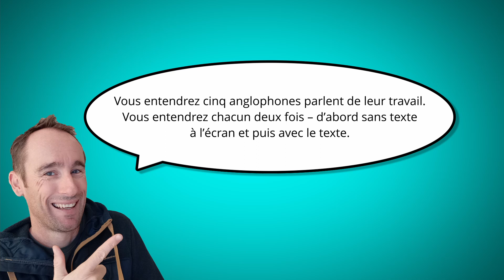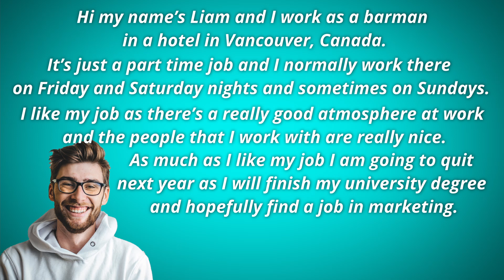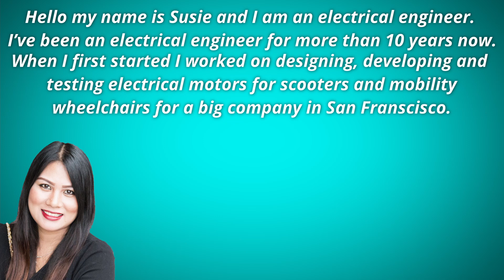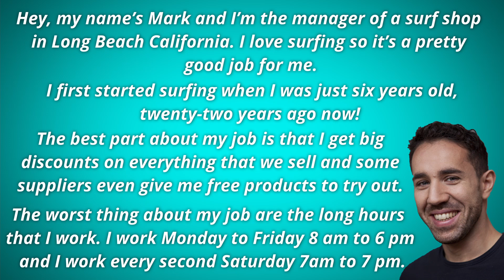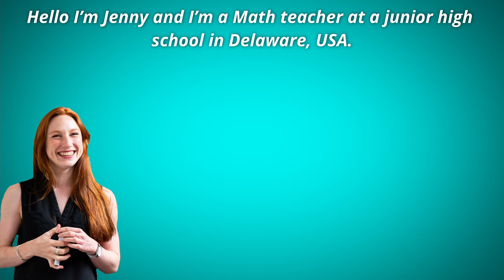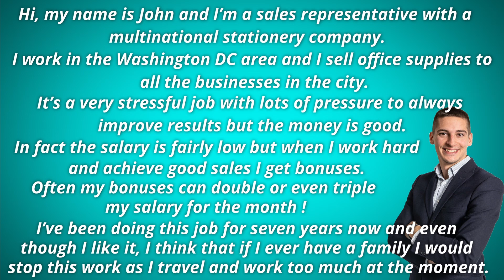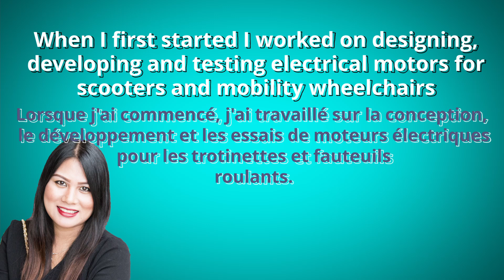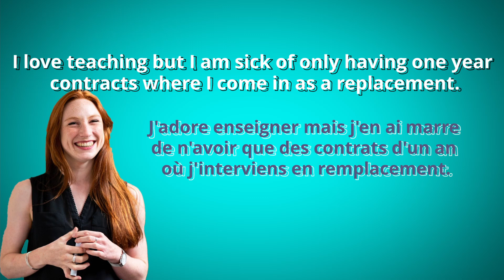Anglais Travail - 5 Anglophones Parlent De Leur Travail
Anglais travail. Compréhension orale en anglais avec 5 anglophones qui parlent de leur travail. Vocabulaire des affaires en anglais. Travail en anglais. Vous entendrez chacun deux fois – d’abord sans texte à l’écran et puis avec le texte. Un excellent exercice pour votre compréhension orale en anglais!  À la fin de la vidéo, j'expliquerai quelques-uns du vocabulaire et des expressions intéressants entendus.
Bonne écoute ! Compréhension d'anglais.

Bonjour, je suis Chris – prof d’anglais anglophone et le créateur de Mon idée derrière ma chaîne youtube et Anglais Gratuit est de fournir des cours et des ressources de qualité totalement gratuits afin que tout le monde, peu importe son origine, son emplacement ou sa situation financière, puisse apprendre l’anglais. Cela prend beaucoup de temps et d’efforts pour produire ces ressources mais je le fais parce que je suis passionné par l’enseignement et j’aimerais aider autant de personnes que possible partout dans le monde francophone. Tout ce que je demande en retour, c’est que vous fassiez de votre mieux pour améliorer votre anglais avec moi, abonnez-vous à ma chaîne Youtube et amusez-vous pendant que vous apprenez !

Come and join me on Instagram or on Facebook or both!

Cheers, Chris